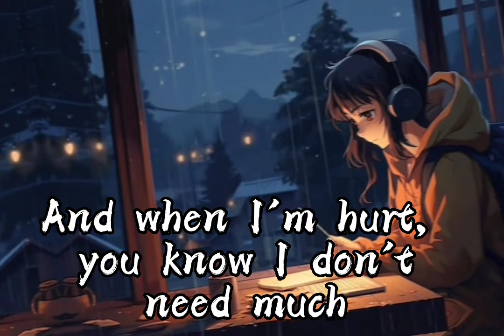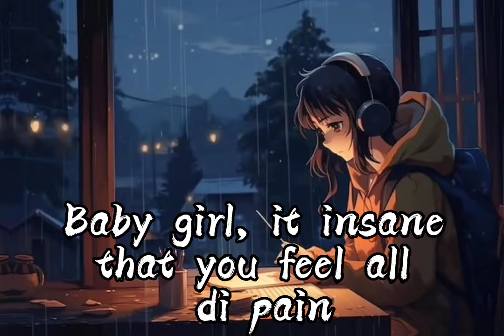INNA - Up (Lyrics)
▪ Credits:
Lyrics: Minelli, Sean Paul
Music: Minelli, Sebastian Barac, Marcel Botezan, Elena Alexandra Apostoleanu, Alex Cotoi, Sean Paul
Produced by Alex Cotoi, Marcel Botezan, Sebastian Barac
Sean Paul courtesy of SPJ Productions Ltd under exclusive license to Island Records, a division of Universal Music Operations Limited

©️ 2021 Global Records/Dutty Rock Music/EMI April Music Ltd.